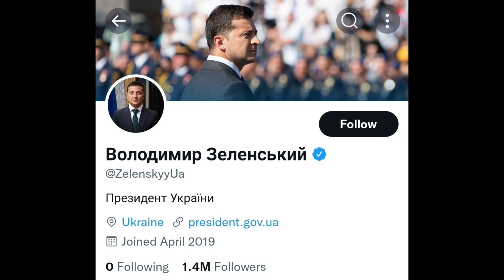రష్యా - ఉక్రైన్ యుద్ధం... 🔥🔥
war between russia abd ukraine. no war only peace. we wish it will be solved hy treaty.. 🙏🙏